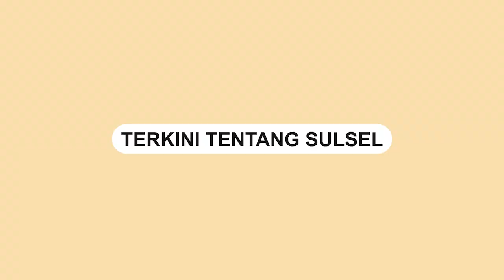Viral, Puluhan Pencari Kerja Tertipu Pamflet Loker Indomaret Hoaks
Sejumlah pencari kerja kena tipu lowongan kerja (loker) di sebuah minimarket, Rabu (1/2/23).

Dalam video terlihat sejumlah pria dan wanita tengah duduk di emperan toko.

Perekam video itu mengatakan bahwa sejumlah itu itu tertipu pamflet lowongan kerja hoaks.

Kejadian tersebut terjadi di Indomaret Dian Plaza, Ciledug, Tangerang

Video terkini dan terbaru..